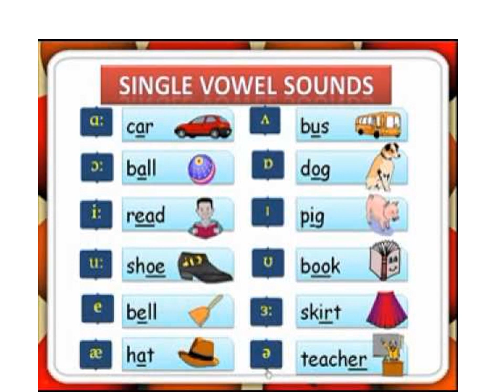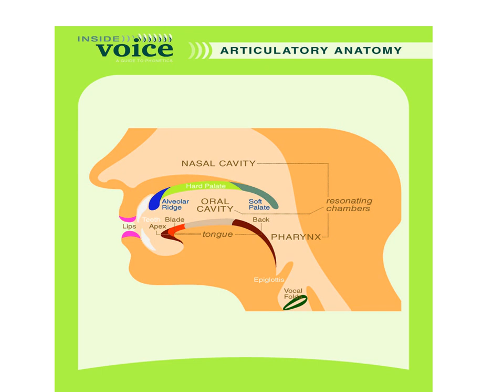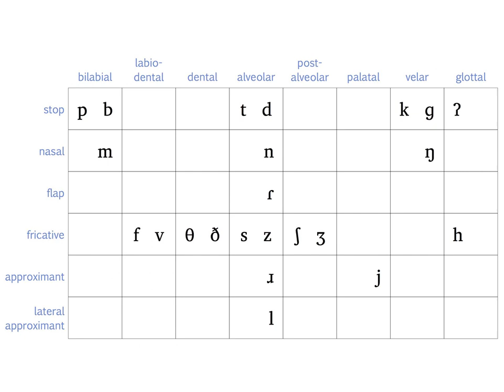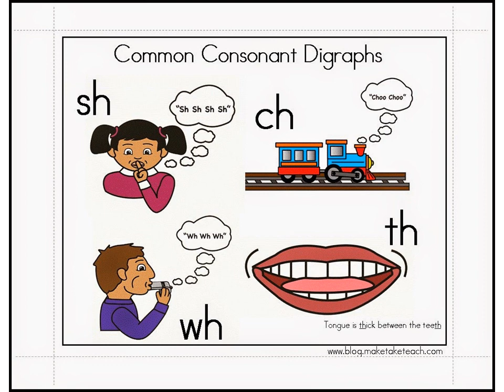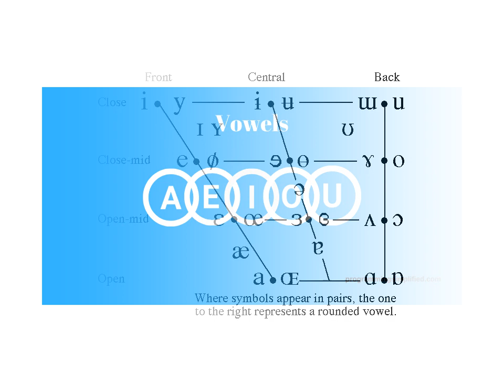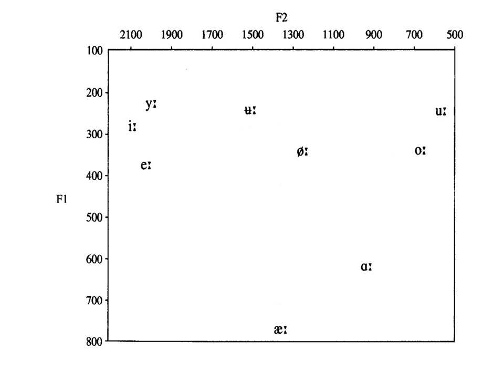Kids vowels and consonants.